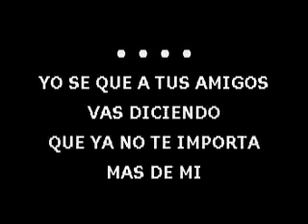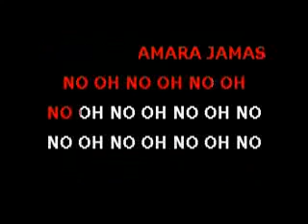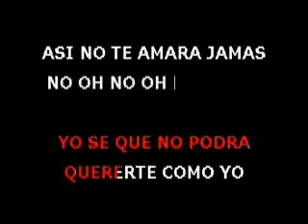Amanda Miguel Asi no te amara jamas karaoke